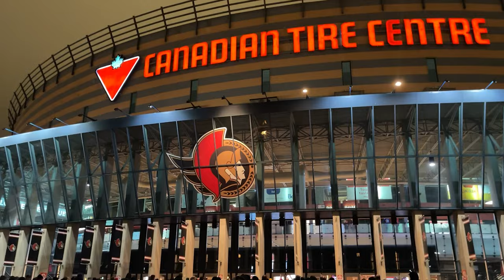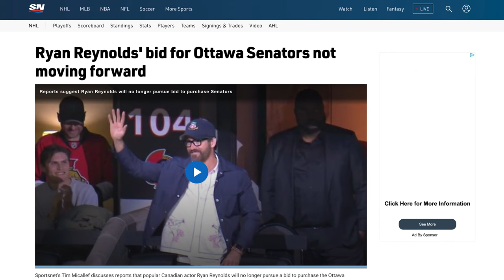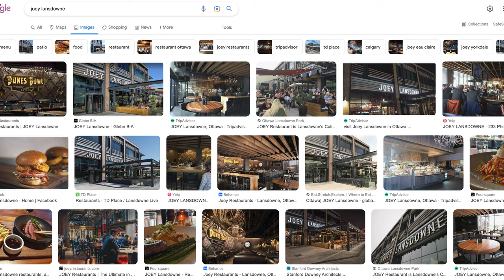What's the Best NHL Hockey Experience in Canada? Top 5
In this video I'm doing a breakdown of all the top 5 NHL Hockey Games I went to in Canada! From the Montreal Canadiens to the Toronto Maple Leafs, what's your favourite NHL team?

Content in this video:

00:00 - Intro
00:30 - Number 5
01:45 - Number 4
04:20 - Honourable Mention
05:25 - Number 3
07:50 - Number 2
08:50 - Number 1
09:40 - Conclusion